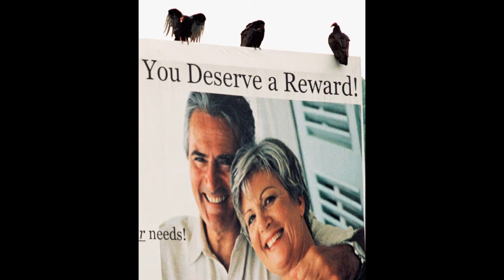\a pattern emerges! life, living photos/memory/song/discovery/video/FREEDOM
a pattern emerged! life, living photos FREEEEEE3EEEEEEDOM!

FREEDOM FREEDOM
FREEDOM
FREEDOM
FREEDOM
FREEDOMFREEDOM
FREEDOM
FREEDOM
FREEDOM
FREEDOMFREEDOM
FREEDOM
FREEDOM
FREEDOMFREEDOM
FREEDOM
FREEDOM
FREEDOM
FREEDOM

FREEDOM
FREEDOM
FREEDOM
FREEDOM
FREEDOM

POLITCALTYRANNICALGENITALIA
FROM PANDEMIC
TO PLANDEMIC

SURE CURE
REGAIN YOUR  MENTAL HEALTH
SICKNESS OF THE MIND
GO HOME
STAY HOME

FREEDOM
FREEDOM
FREEDOM
FREEDOM
FREEDOM
FREEDOM
FREEDOM
FREEDOM
FREEDOM
FREEDOM
FREEDOM
FREEDOM
FREEDOM
FREEDOM
FREEDOM
FREEDOM
FREEDOM
FREEDOM
FREEDOM
FREEDOM